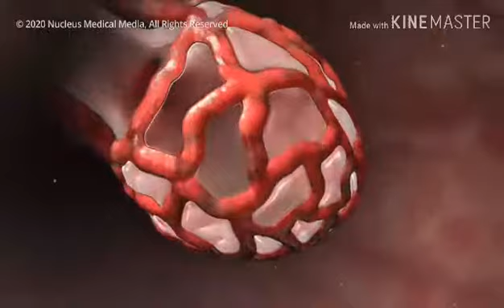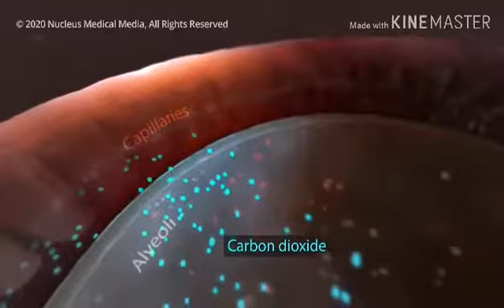ტყემლანის საჯარო სკოლის მოსწავლემ ახალგაზრდებისთვის გამოცხადებული კონკურსისთვის ვიდეორგოლი შექმნა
ახალციხის მუნიციპალიტეტის, ტყემლანის საჯარო სკოლის მე-10 კლასის მოსწავლემ ვასილ კაპანაძემ მონაწილეობა მიიღო კამპანიის - „ეს ქვეყანა შენიას" ფარგლებში გამოცხადებულ კონკურსში. პროექტის ფარგლებში მოსწავლემ შექმნა ვიდეორგოლი, რომლის მიზანია, საზოგადოების ინფორმირება.